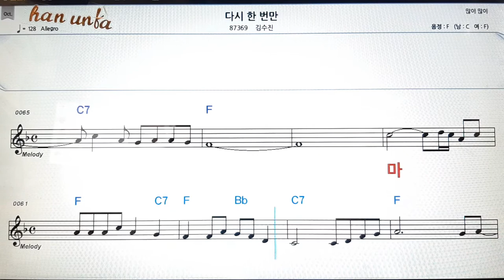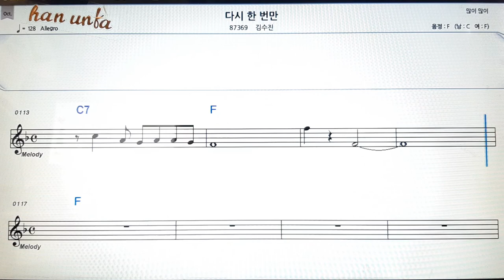다시 한 번만/김수진👍노래 반주, 코드 악보,가라오케💋Karaoke*Sheet Music*Chord*MR